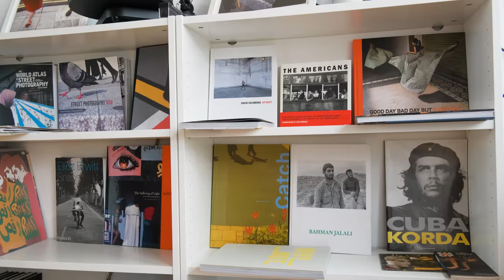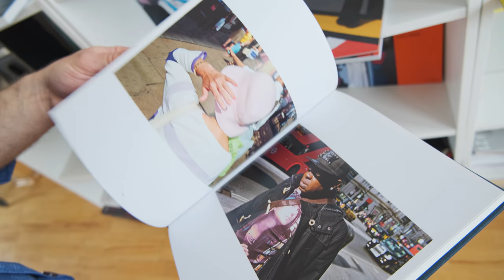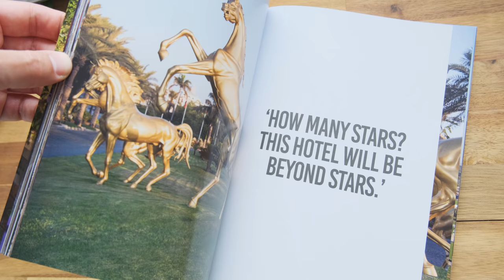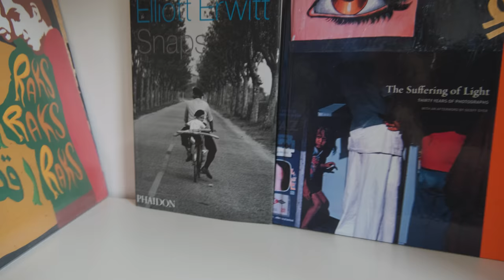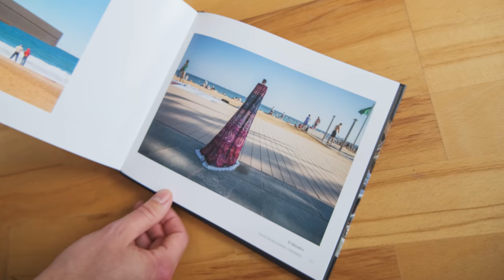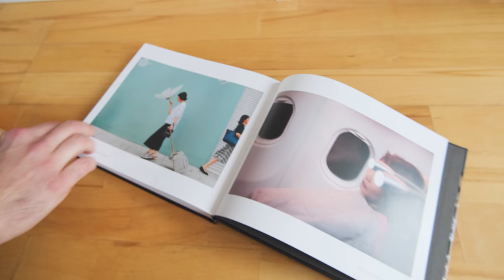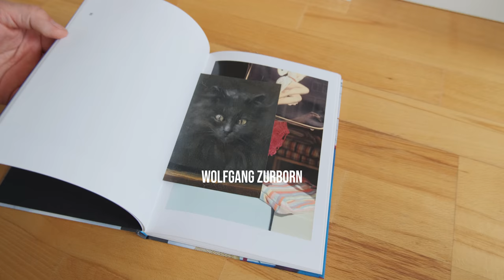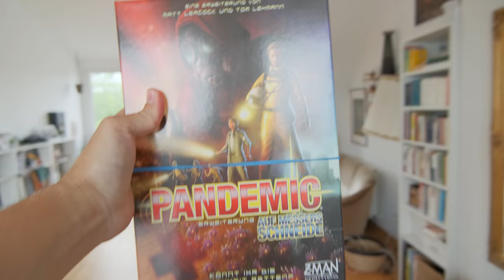Why we love 28mm for Street Photography (feat. Leica Q2 & Ricoh GR III)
In this video my Friend David and I are discussing why we love & use the 28mm focal length and what cameras we use for street photography. We will also go through David's Photobook collection.

TIMESTAMPS:
00:00 Intro
00:26 On The Couch With : David Shokouhbeen
04:31 DAVID'S CAMERA GEAR
07:11 LET'S TALK ABOUT 28MM
12:51 LEICA Q2
21:42 PHOTOBOOK COLLECTION
28:21 Last Words